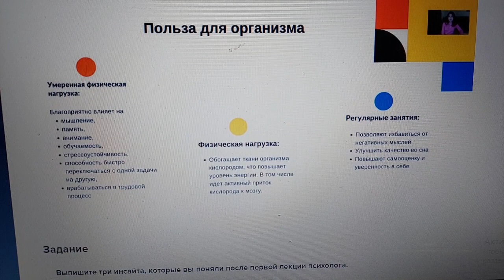Физическая нагрузка. Какая польза для организма. Из лекции психолога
из лекции психолога, участие в марафоне Трансформация тела за 12 недель от Вэлнес Орифлэйм /